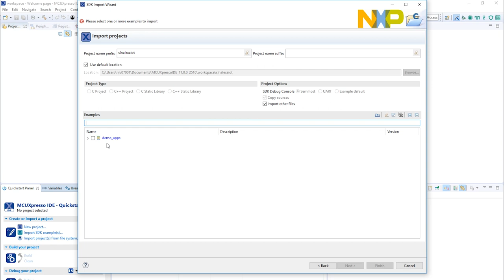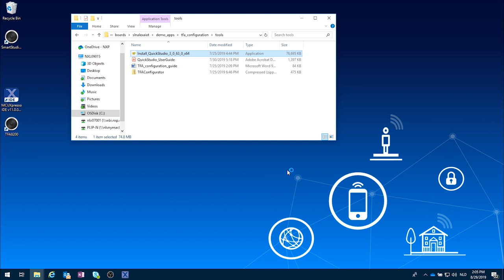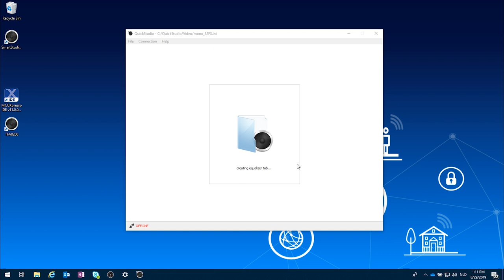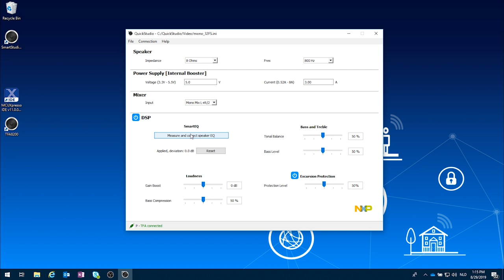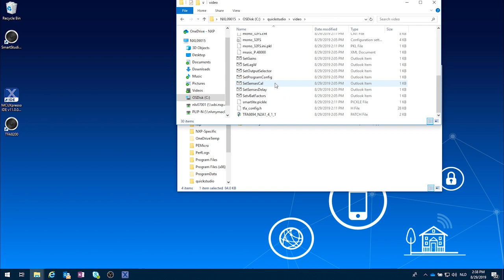How To Use QuickStudio with IMX Alexa Voice Solution to make changes to the TFA9894 amplifier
QuickStudio is needed to change the amplifier settings when a different speaker is used, when hardware changes apply like power budget / external supply or when the audio characteristics need to be changed.

This video guides you through the steps needed and explains the functionality of QuickStudio.